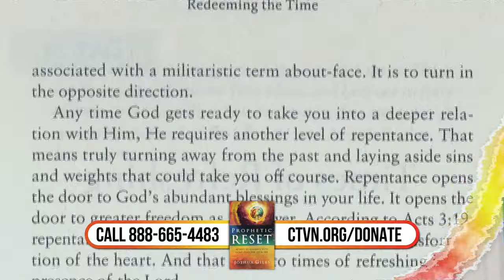Unscripted Faith: Diving into election results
Join us for the next episode of Unscripted Faith as we dive into the election results with top political analysts Jerry Bowyer and Tim Hatch. Don't miss this in-depth breakdown and expert insights on the election on the next Unscripted Faith..."tune in!